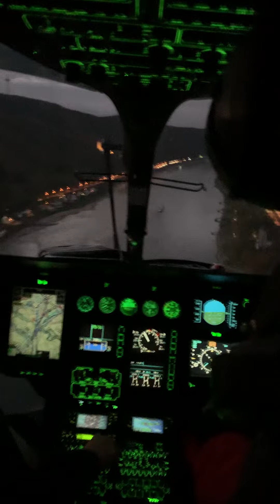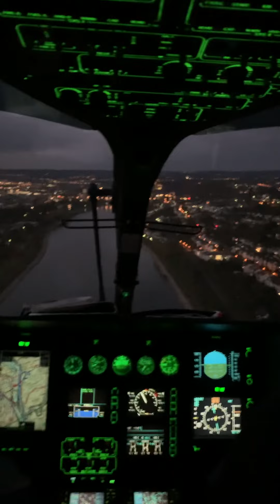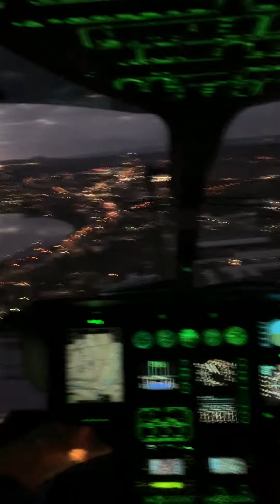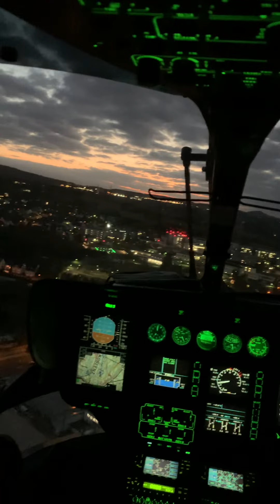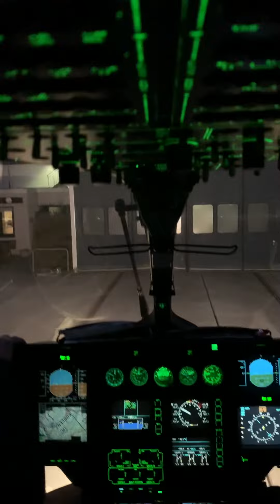Christoph 23 flying over Koblenz (view from cockpit)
This helicopter is an Ec135.